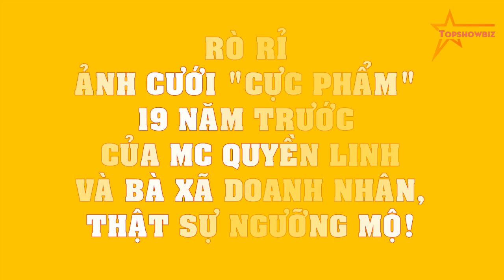RÒ RỈ ảnh cưới "CỰC PHẨM" 19 năm trước của MC Quyền Linh và bà xã doanh nhân, thật sự ngưỡng mộ!